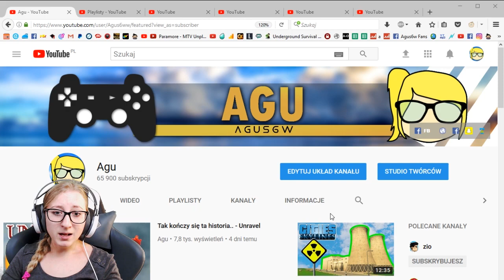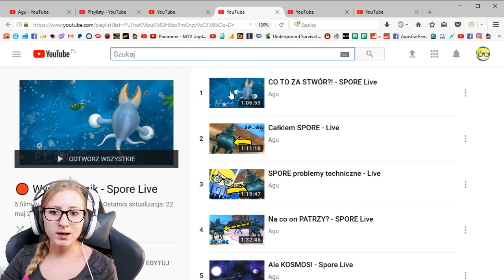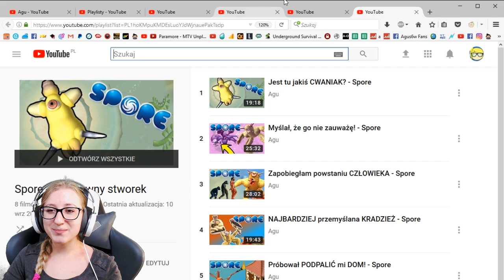CO Z TYM SPORE?